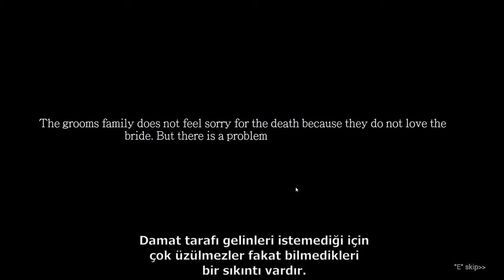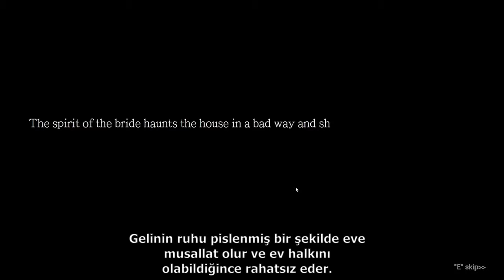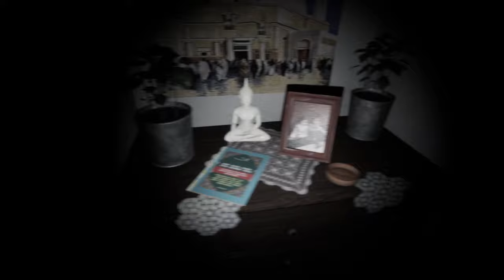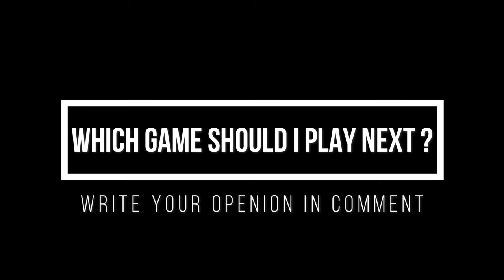one of the scary game i've ever played | Iblis psychological horror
In this game we play as main protagonist that job is to break ritual get out of house, the game is very scary and enjoyable.